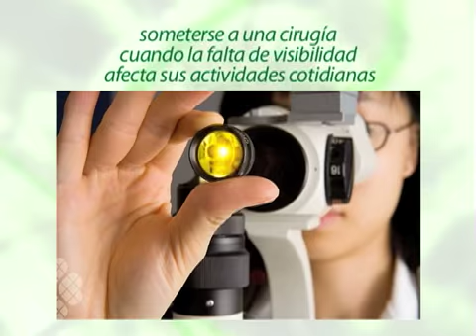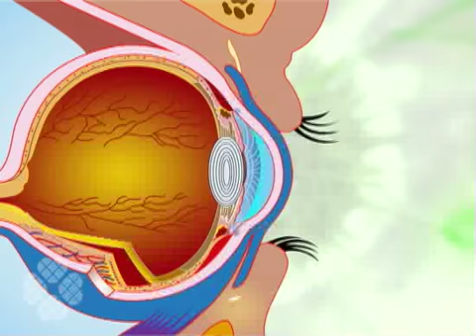Cataratas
Prevem Seguros compañía mexicana especialista en gastos médicos mayores y accidentes personales
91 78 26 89 , 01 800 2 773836